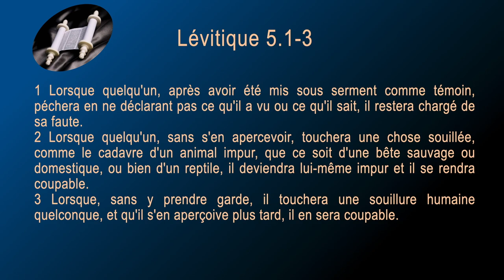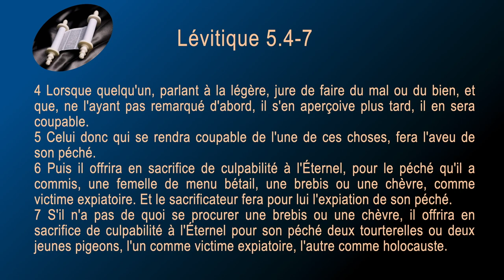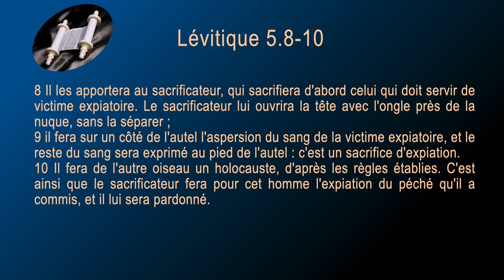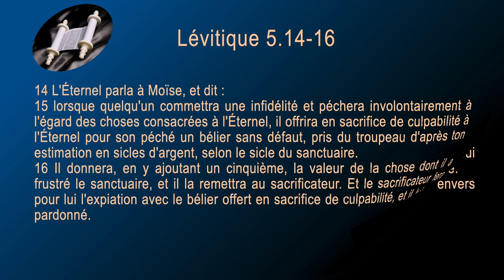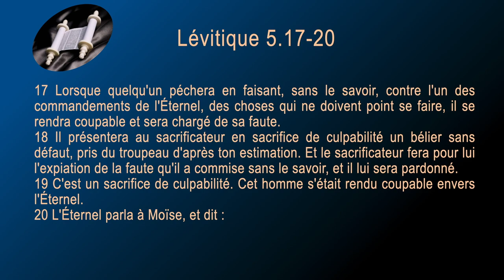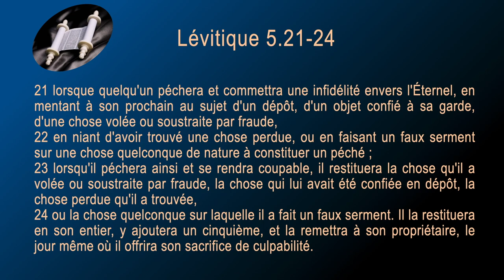03 Lévitique Sg1910 ch 05